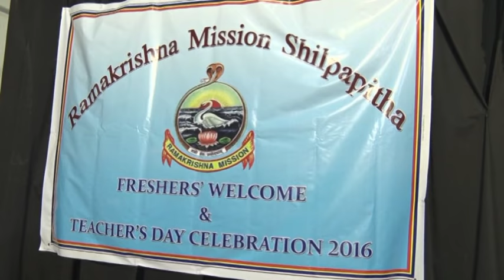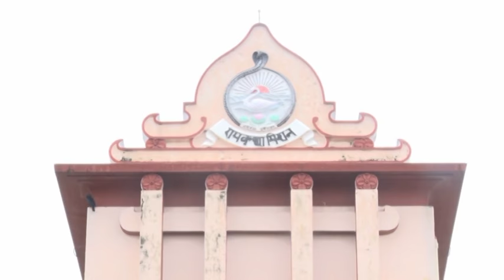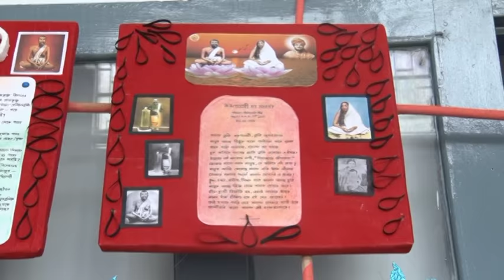Freshers' Welcome & Teachers' Day Celebration 2016 - Part 1